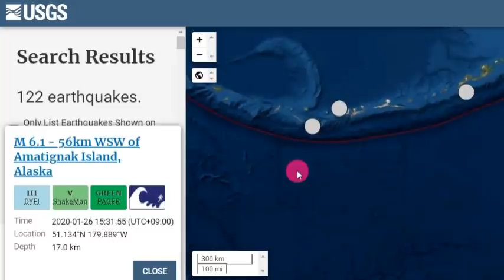일본 '시즈오카현' 토네이도발생!속보! '미야기/구마모토' 강진!일본인들 뜬눈으로 밤새워!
📢BGM
✔Track - HOMI - Frost virus